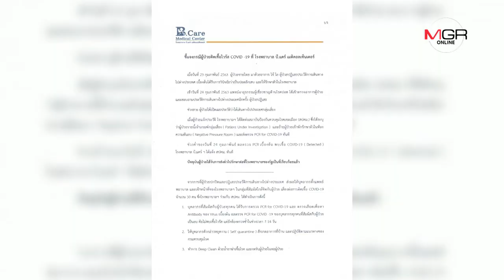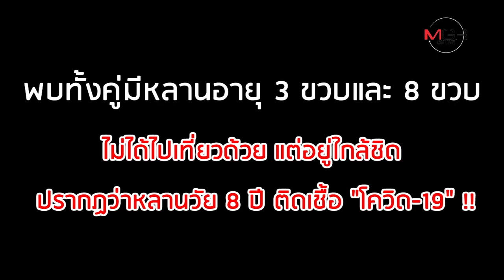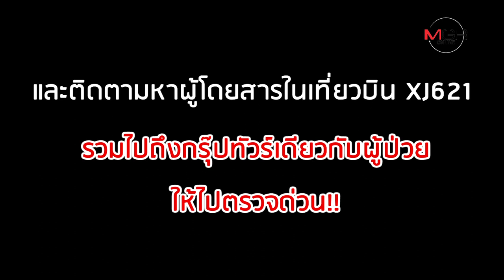ไทยเสี่ยงสู่ระยะ 3 ? "ลุง" ป่วยกลับจากญี่ปุ่นแต่ไม่บอกหมอ สุดท้ายติด Covid-19